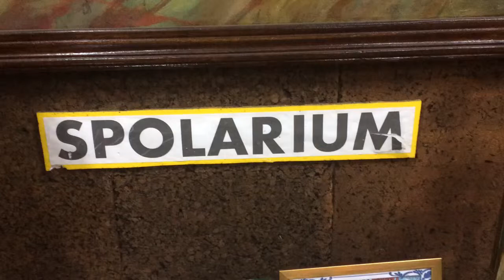SPOLARIUM by a Great Filipino Artist!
Imagery of legendary Philippine hero, artist, painter Juan Luna, which is one of the most prized classic paintings in Philippine history!